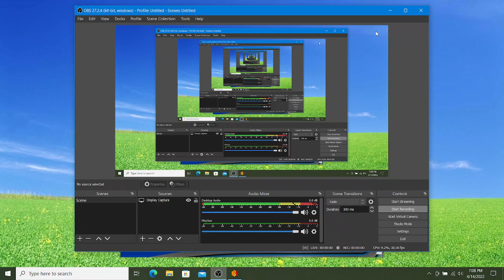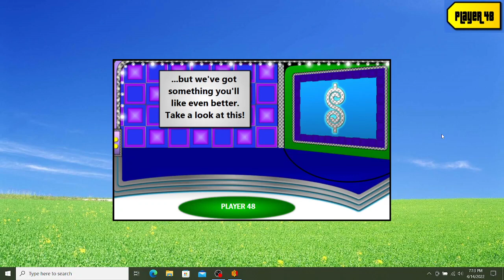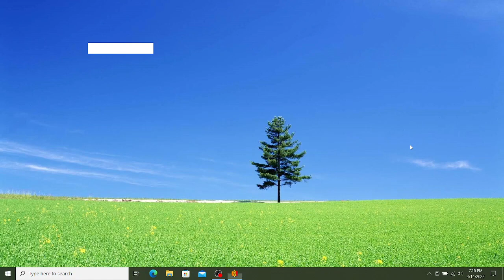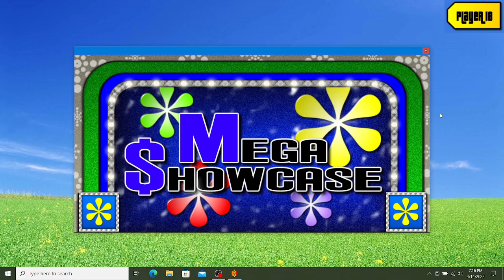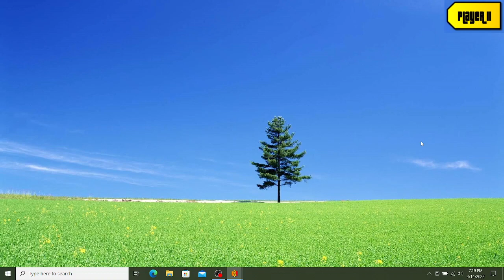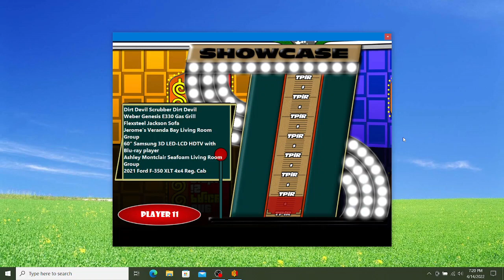BigJon's The Price Is Right Remake Game (TPIR Australia's Final Episode On 9 Network)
The episode itself only had two games played before the SCSD and the MONSTER Showcase, and I just decided to do exactly that. So, here is a remake game of that episode from the mid 2000's before TPIR Aus. moved to the 7 network in 2012.